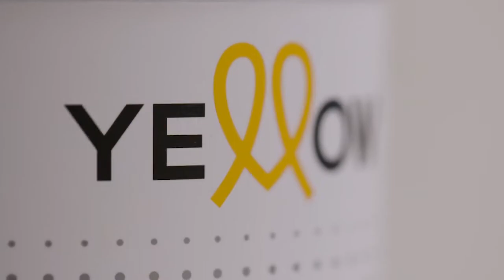Línea Nutritive Yellow Alfaparf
Esta línea aporta acción nutritiva inmediata para cabellos secos y muy secos.

Contiene:
🔸 Aceite de Argán, con propiedades revitalizantes, rico en omega 3, omega 6 y vitamina E, devuelve al cabello un aspecto vital y sedoso.
🔸 Aceite de Coco, con propiedades nutritivas y regeneradoras, presencia de emolientes y vitamina E para nutrir en profundidad la fibra capilar.